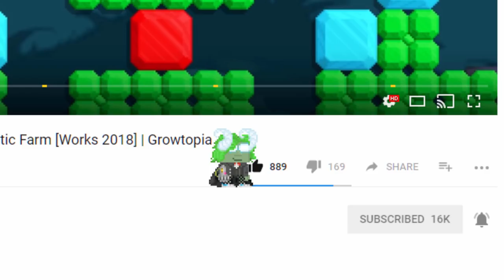[Growtopia Speedrun] First WL in *22 mins* w/Friend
➤ In this video me and my friend PoliisiC will try our best to get
­­­­­­­­­­­­­     our first* WL as fast as possible! *=(With new accounts)

­­­­­­­­­­­­­     👑Geomi👑